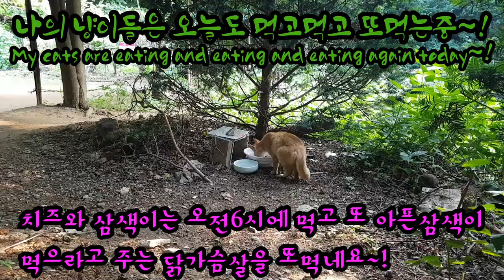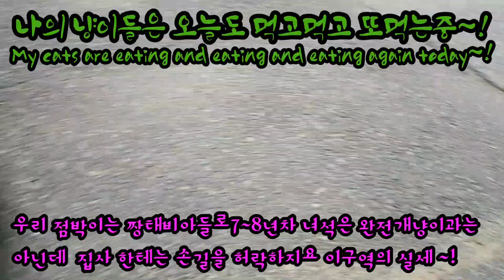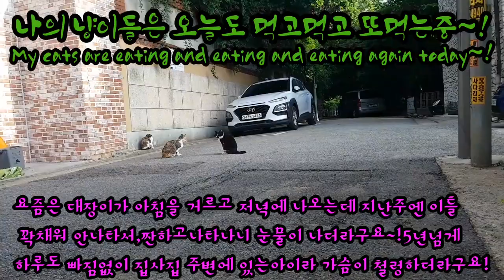길냥이들/나의냥이들은 먹는라 열일중~!